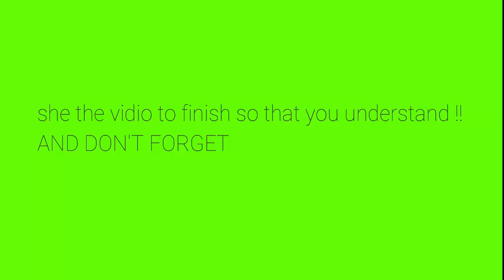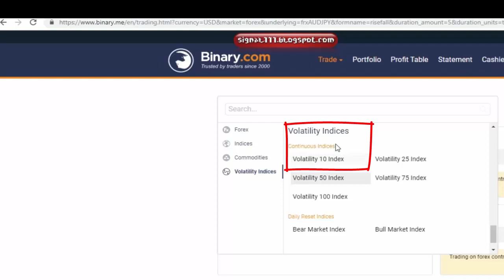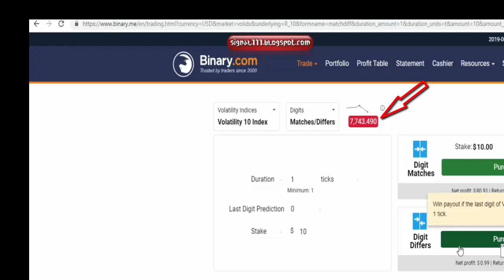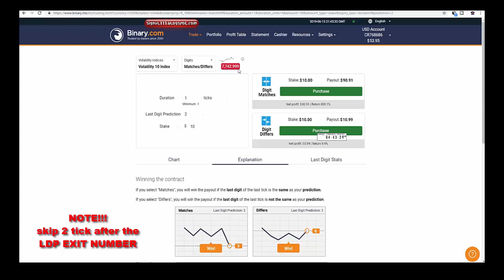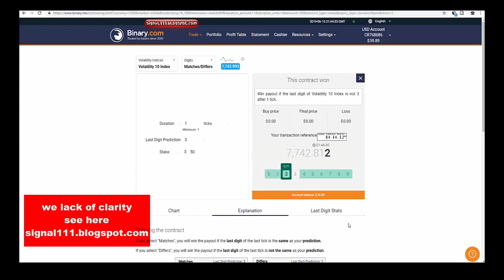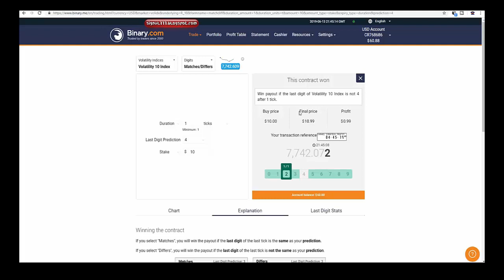BINARY.COM TRADING DIGIT DIFFERS-THE BEST STRATEGY